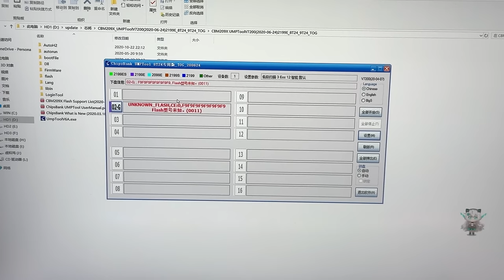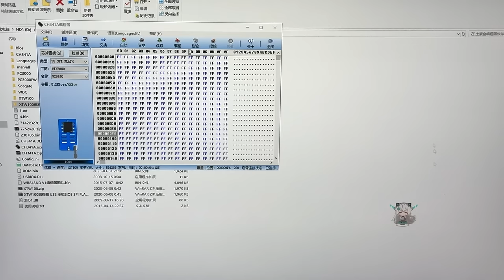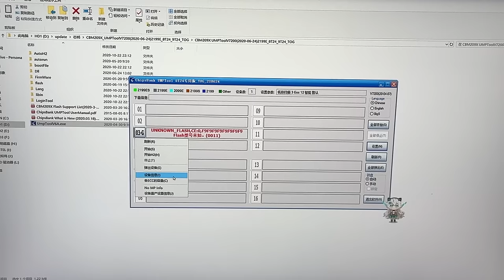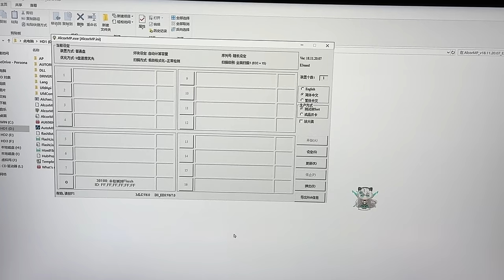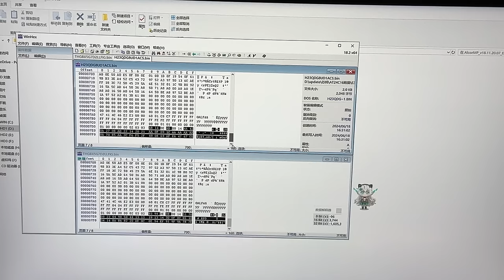苹果手机报废硬盘的最终归宿是U盘